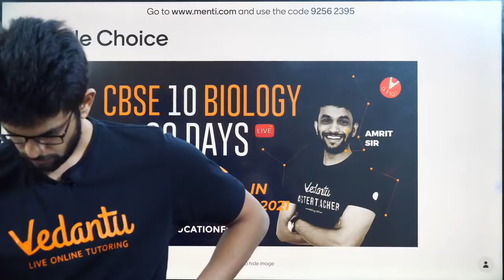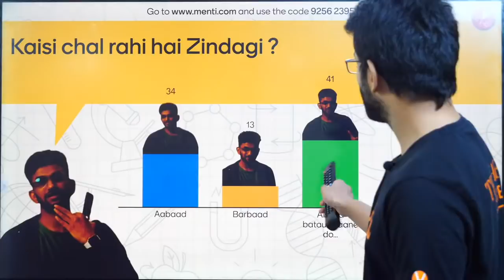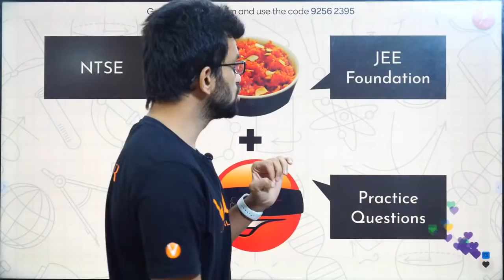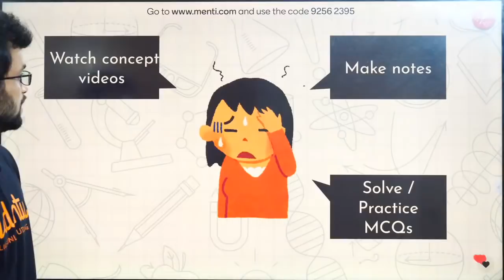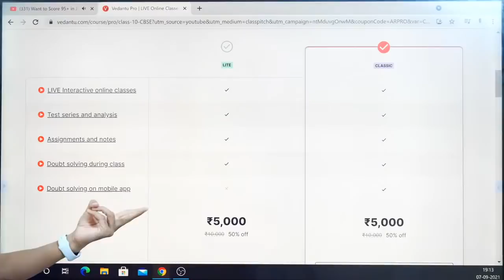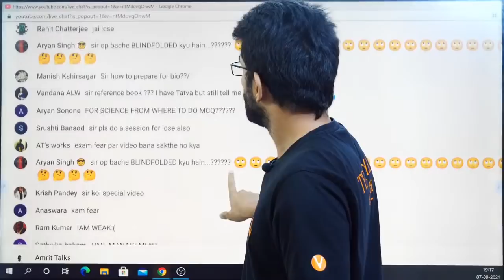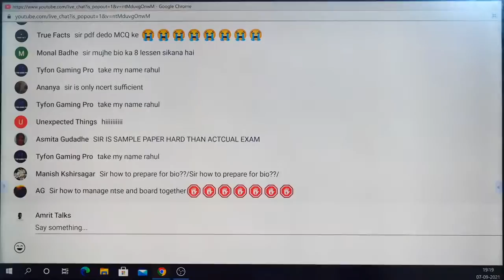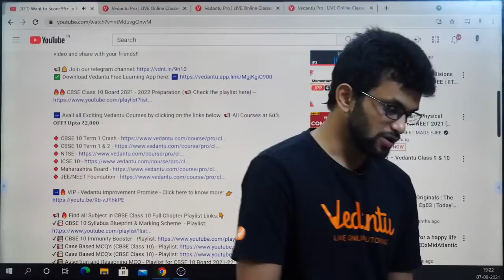How to Score 95+ in JUST 60 DAYS!! 🧐 [CBSE 10 Biology] Try This Toppers PAKKA Strategy! 🔥 | Vedantu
Want to Score 95+ in Term 1 Board Exam in Just 60 Days!! Then Try this Proven Last 60 Days Strategy for Board 2021 Preparation"🤔 How to Score 95% in 10th Board Biology? What is the Best Strategy to score more marks in Board Exam 2021? In this video, Amrit Sir will give you amazing Study tips and strategy on How to Score 95+ in Class 10 Science - 1st Term Board 2021.🧐💡 We are sure these strategies are going to be more helpful for class 10 students. Follow these tricks and get high score in Class 10 Term 1 Biology in 2 Months.

⏭️ Topics Covered In this Video:
1. Best Study Strategy for Class 10 preparation
2. Last 60 Days Strategy" for 1st Term Board Exam 2021
3. 1st Term Board - Last 2 Month Best Study Strategy
4. Class 10 Preparation - Board Exam 2021
5. Study Strategy for Class 10 Biology Board 2021
6. Study Strategy for Science Term One Exam

I hope you guys enjoyed this video on "CBSE Class 10 Biology (Last 60 Days Strategy 🔥) to Score 95+ in 1st Term Board Exam 2021 🧐" by Amrit Sir. See you in the next surprising ⏭️ session.